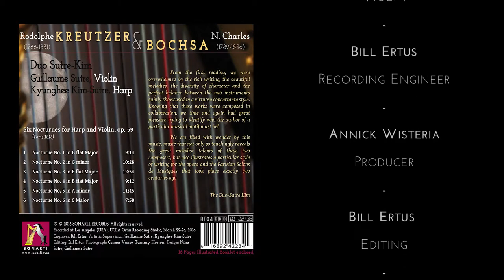KREUTZER & BOCHSA: Nocturne No. 3 for Harp and Violin - Duo Sutre-kim (Trailer)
R. KREUTZER & N-C. BOCHSA: 6 Nocturnes for Harp and Violin
Preview of the CD released in August 2016
- Excerpt of the Nocturne No. 3 in E flat Major
Kyunghee Kim-Sutre, Harp - Guillaume Sutre, Violin
Recorded at: Recording Studio at the UCLA Herb Alpert School of Music, March 2016